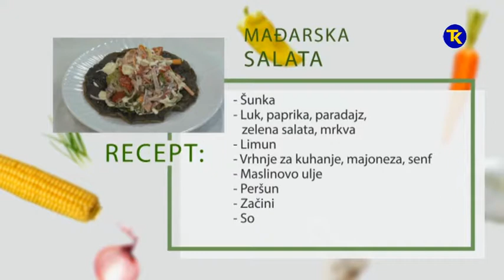NAŠA MALA KUHINJA - MAĐARSKA SALATA